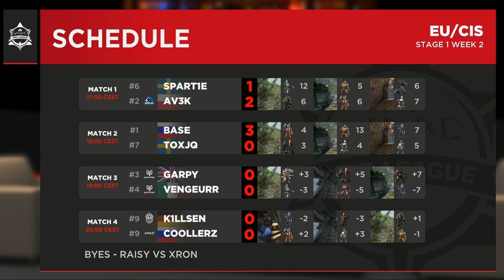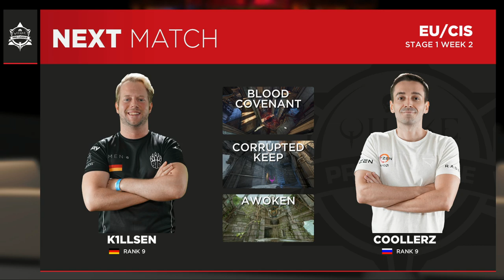Garpy vs vengeurR - Quake Pro League - Stage 1 Week 2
Relive the intense matchups from this week’s Quake Pro League broadcast!

Click here for character bios and social links for our 20 Pros